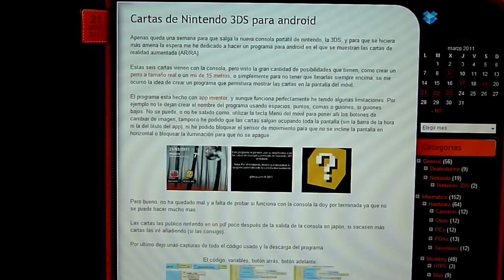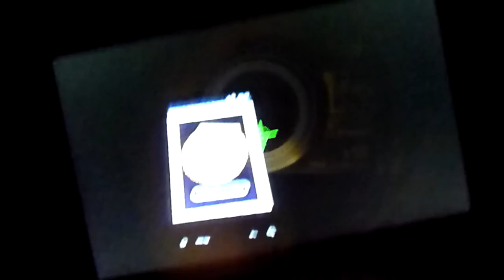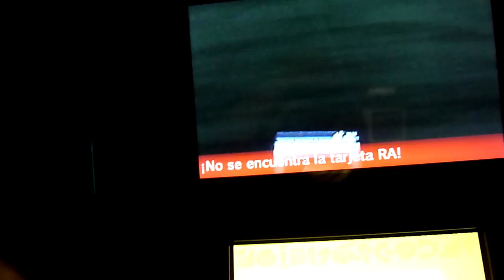Nintendo 3DS Cartas RA en Movil Android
Nota: Es muy difícil hacerlo todo con dos manos, de allí la gran calidad de imagen y la perfecta recepción de la carta en la consola... notese la ironía.

El programa permite llevar las cartas de realidad aumentada de nintendo dentro del móvil y usarlas con la consola Nintendo 3DS
Para descargar el programa se puede desde el código QR que aparece en el vídeo o desde aquí: